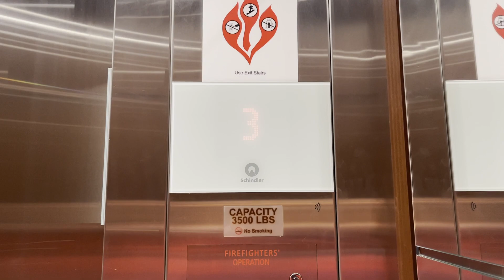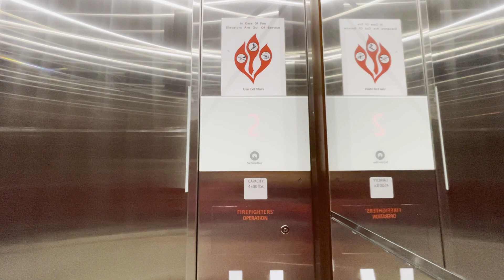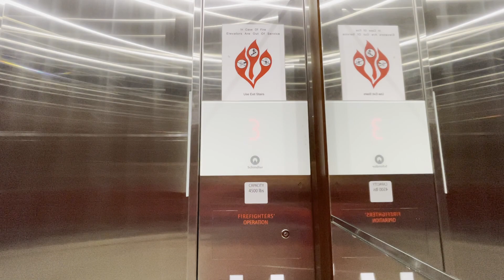Schindler 5500 Elevators at 10170 Junction Dr, Annapolis Junction, MD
This building and these elevators are very similar to the ones in Fulton (Maple Lawn).  The buildings are owned by the same company.  These are nice Schindler 5500s with mirrored cabs.  They do have all car chimes!

Elevator Facts

Brand: Schindler
Model: 5500
Hoist: VVVF (True) MRL Traction
Fixtures: Linea 100
Type: Passenger (Car 1), Combination (Car 2)
Capacity: 3500 lbs (Car 1), 4500 lbs (Car 2)
Speed: 200 FPM
Installed: 2017

Video Facts

Date Recorded: 2/26/2021
Recording Device: iPhone 12 Pro Max
Video Formats: 1080p, 60 FPS, Ultra-Wide Angle
Other Filmers: None